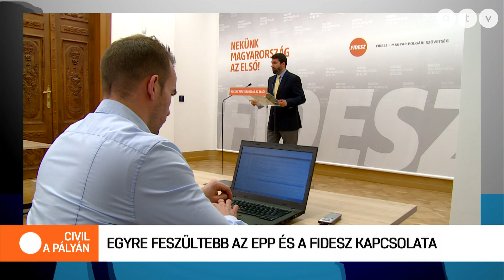Egyre feszültebb a Fidesz és az EPP kapcsolata